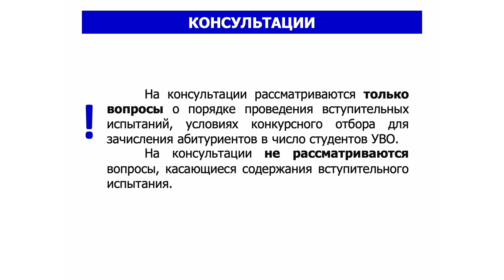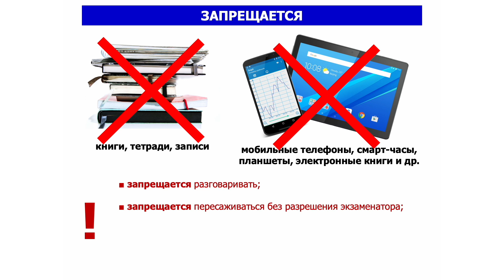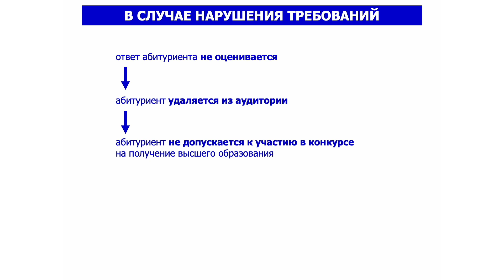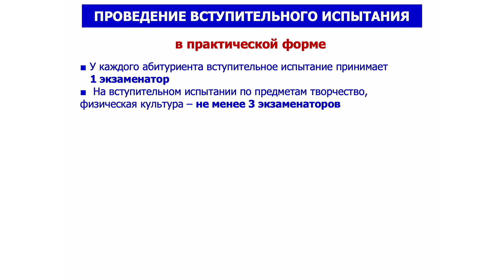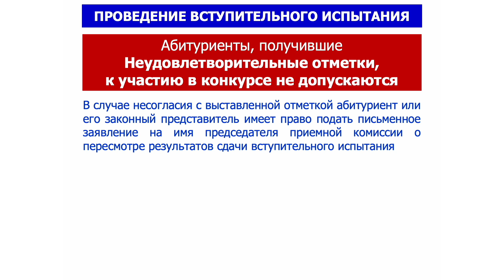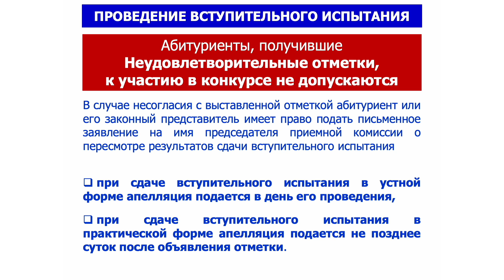Порядок проведения вступительных испытаний (целевая подготовка) 2024